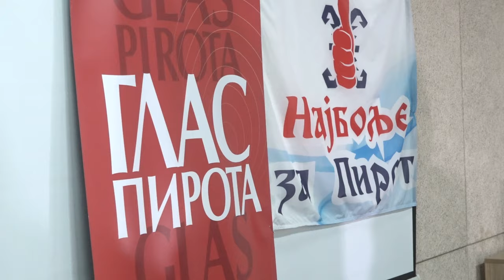PIROT PROTIV NASILJA - ZAJEDNIČKA LISTA OPOZICIJE ZA LOKALNE IZBORE